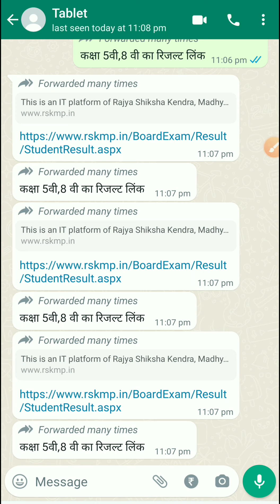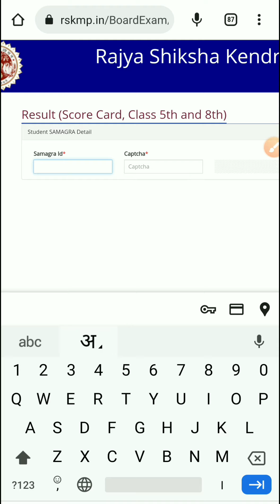5वी 8वी रिजल्ट मोबाइल से कैसे चेक करें मोबाइल से 5th 8th रिजल्ट घर पर चेक 8th exam result 2023